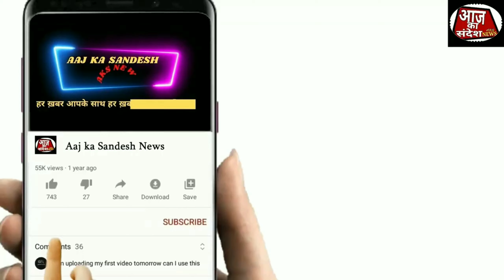KALYAN | मराठा योद्धा जरांगे पाटिल 20 नवंबर को कल्याण में